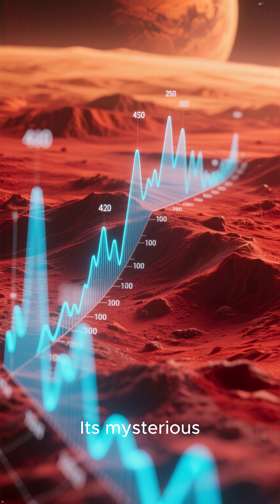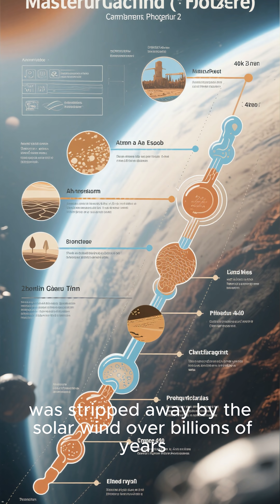Top 5 Mars Rover Discoveries That SHOCKED Scientists! 🤯MarsFacts